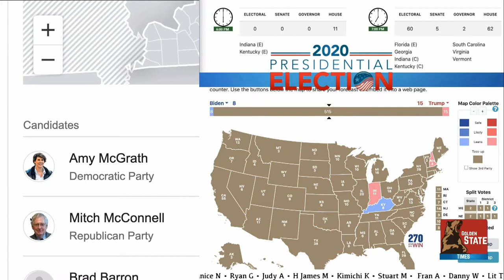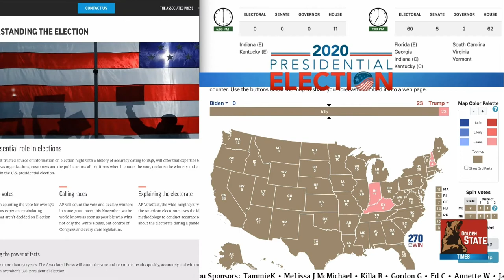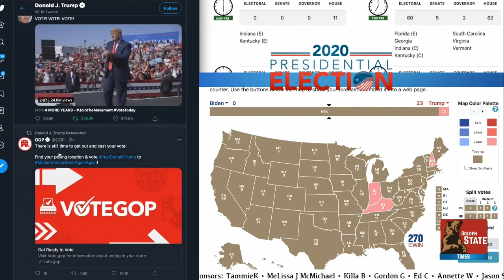trump trump trump